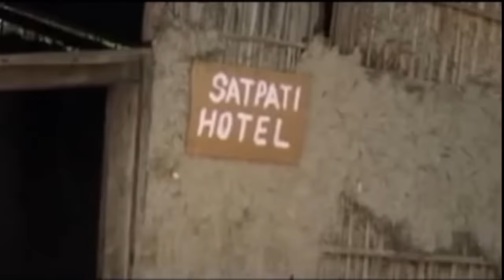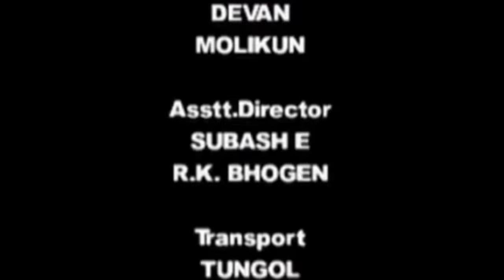Khangenphamda ngairi Ep 2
Nokphade 9